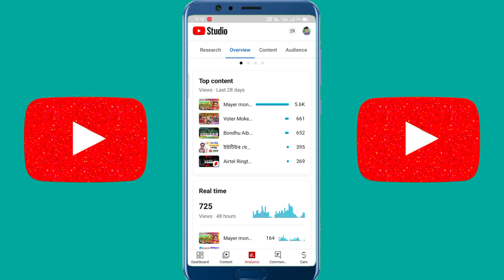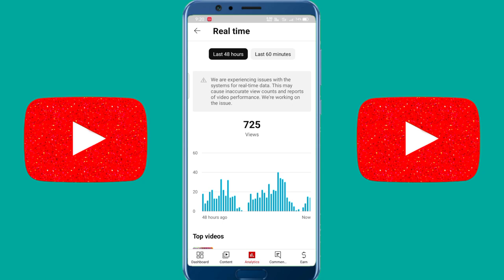হঠাৎ করে ভিউজ নাই ? Youtube Views Problem Why ? We are experiencing issues with the Today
হঠাৎ করে ভিউজ নাই ? Youtube Views Problem Why ? How To Get More Views On YouTube For Beginners

Queries Solved :-
youtube shorts no views problem